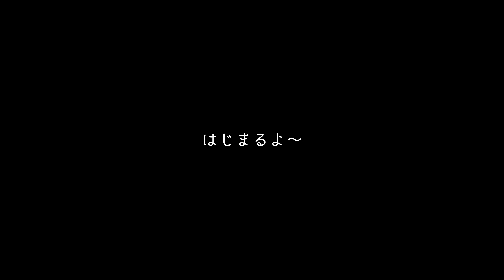初夏の公園は鳥がいっぱい♪【野鳥撮影vlog】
雛が巣立つ季節になりましたね☺

※個人的な範囲（目覚まし音・着信音等）でご使用ください。
※データの取り扱いについては、販売ページの注意事項をご確認ください。

■目次
0:00はじめに
～自然公園の鳥～
0:31キビタキ♂
2:10ホオジロ♂
3:10カワラヒワ
4:17コゲラ
～街の公園～
4:35イソヒヨドリ
6:22スズメvsイソヒヨドリ
7:22スズメ幼鳥
9:09ハクセキレイ
9:18ダイサギ
9:53振り返り

■使用機材
※カメラおよびレコーダーの使用感について、インタビュー記事を書かせていただきました。

【レンズ：M.ZUIKO DIGITAL ED 100-400mm F5.0-6.3】
【レンズ：M.ZUIKO DIGITAL ED 12-45mm F4.0 PRO】
【ショックマウント：オリンパス SM2】
【オーディオケーブル：オリンパス KA335】
【雲台：Velbon FHD-53Dビデオ雲台】

■私が使っている図鑑等